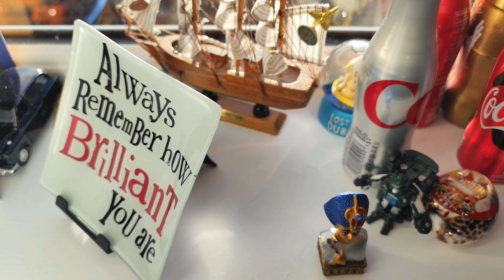London - Inside Tesco